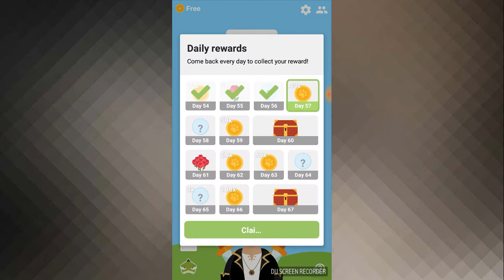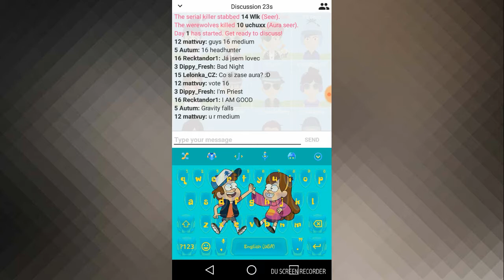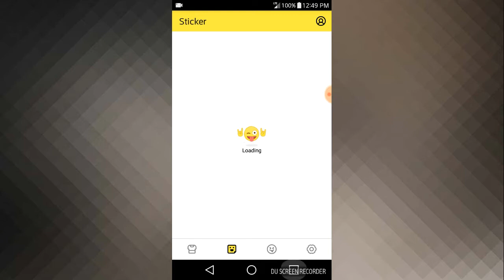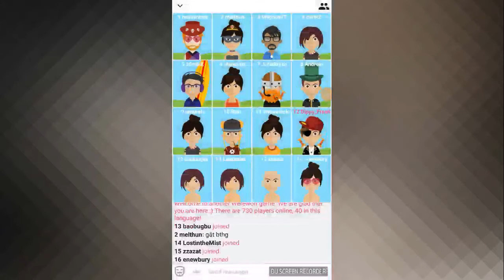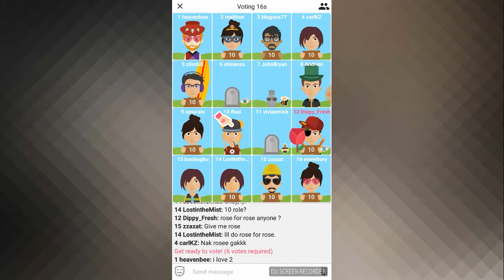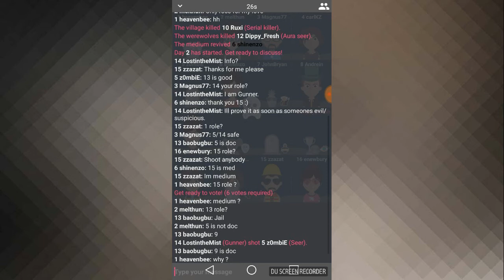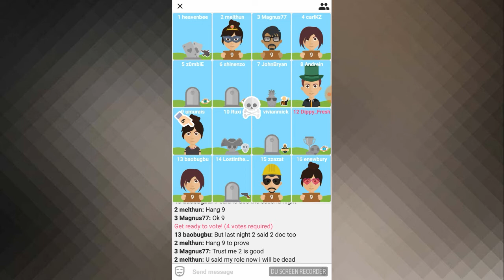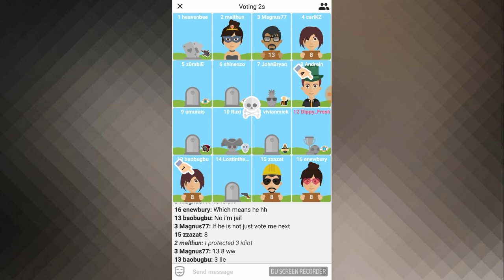I don't like the night.../Werewolf Online